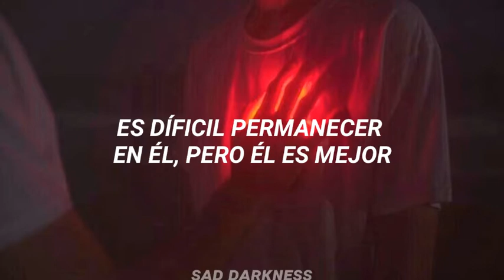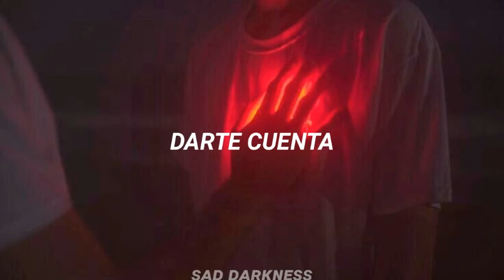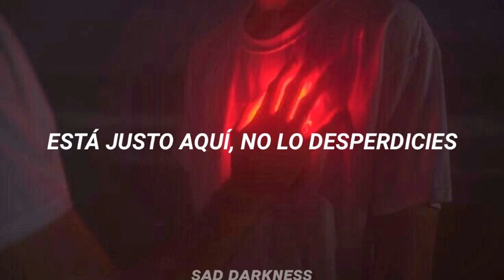Louis The Child ft. Wafia, Better Not sub español